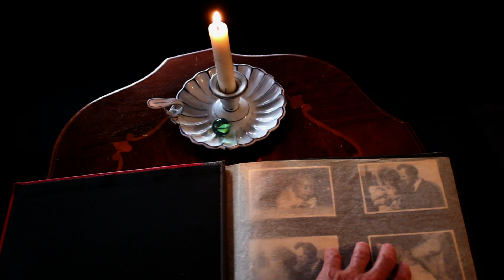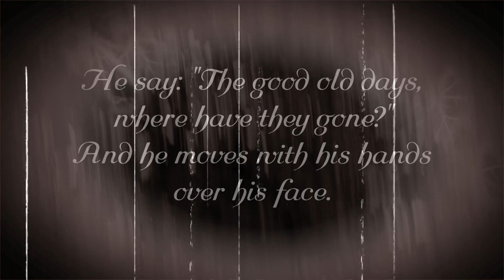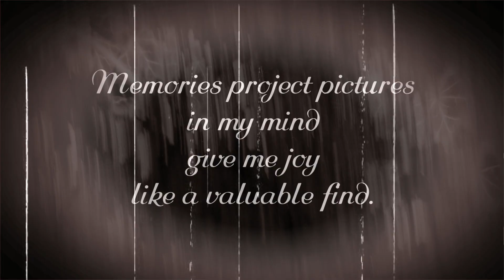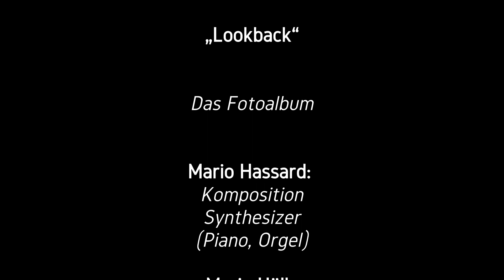The BF „Lookback“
The Fotoalbum

Mario Hassard:
Komposition, Synthesizer (Piano, Orgel)

Mario Höll:
Konzept, Produktion, Fotos, Texte, Videoproduktion, Mastering

Torsten A. Harnos:
Bandfotos von 1993

Josef Höll:
Fotos aus den 60er Jahren

Das Stück „Lookback“ stammt vom Album „Roots“ von 1993.

„Roots" ist eine Reise in die Vergangenheit, Ende der 60er, Anfang der 70er Jahre, abstrakte Bilder ergreifen deinen Sinn, tragen dich fort in eine längst vergessene Welt. Vergilbte Fotos zeugen von Orten Ereignissen und Personen, die damals lebten und agierten -- glaubt man fast, wüßte man nicht, daß man es mit dem 93er Werk von BF zu tun hat, jenem fiktiven Themenalbum voller Zitate, die eigentlich keine sind. Es sind Originale, die sich außerhalb des realen Zeitkontinuums bewegen. „Lookback" ist ein kurzer Ausschnitt daraus.